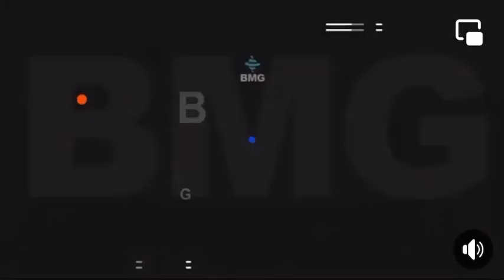საქართველოს კონკურენციის ეროვნული სააგენტოს თავმჯდომარემ, ირაკლი ლექვინაძემ საქართველოს პარლამენტში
🔵საქართველოს კონკურენციის ეროვნული სააგენტოს თავმჯდომარემ, ირაკლი ლექვინაძემ საქართველოს პარლამენტში, ევროპასთან ინტეგრაციის კომიტეტზე, მომხმარებლის უფლებების დაცვის მიმართულებით, უწყების მიერ განხორციელებული საქმიანობის შესახებ ანგარიში წარადგინა.